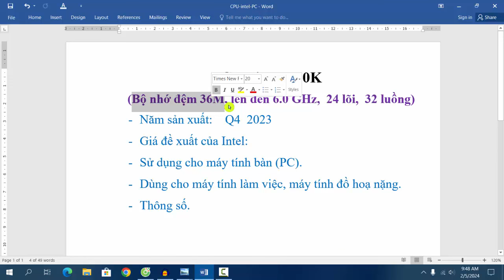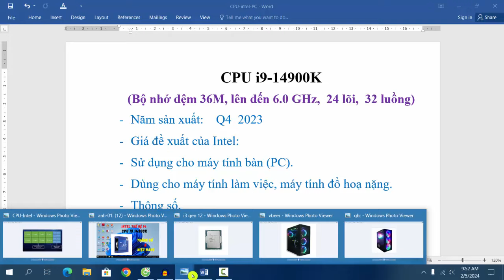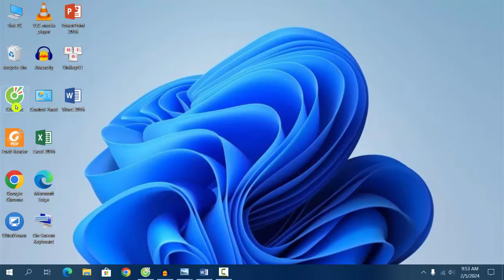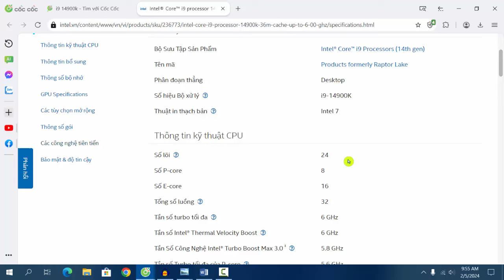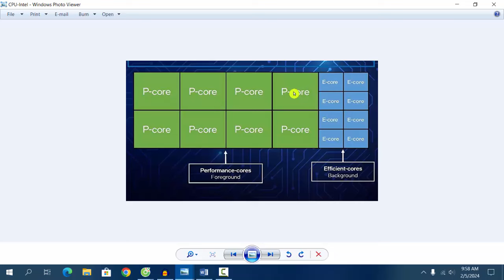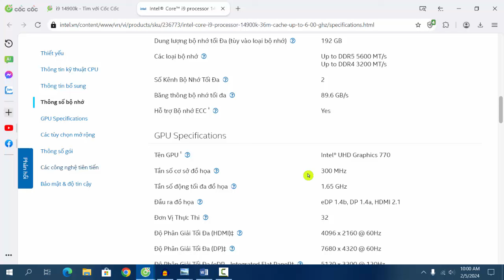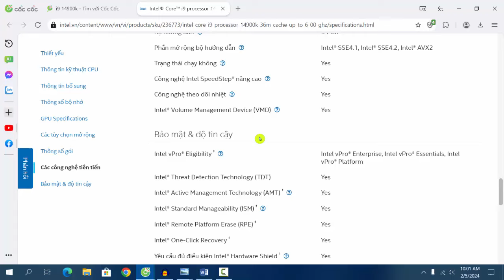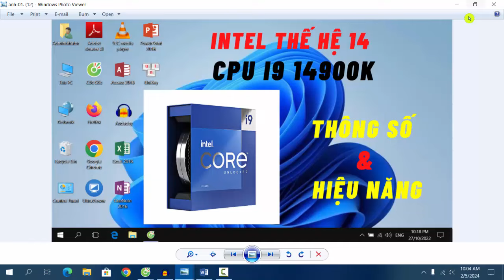Tìm hiểu Thông Số và Hiệu Năng CPU i9 14900K - CPU ép xung, Hiệu Năng Cao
Video chia sẽ các bạn CPU Intel Core i9 14900K thế hệ 14 mới nhất, CPU dành cho máy tính bàn (Desktop), dòng CPU cao cấp có thể ép xung, hiệu năng cao của Intel để các bạn có thông tin tham khảo. Chúc các bạn sử dụng máy tính thành công.